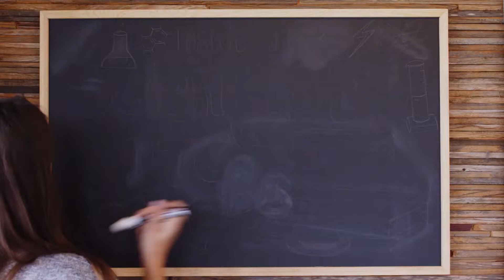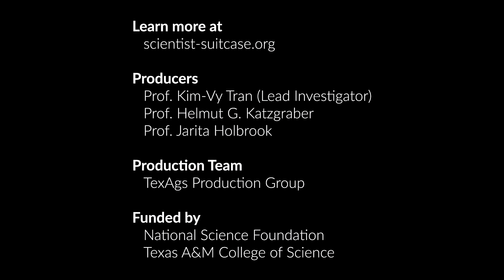Inside a Scientist's Suitcase: Megan Donahue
Megan Donahue, a professor of physics and astrophysics at Michigan State University, and the current president of the American Astronomical Society, tells us about her research and the various assortment of items she travels with and their significance to her work! To learn more about what she does, check out her